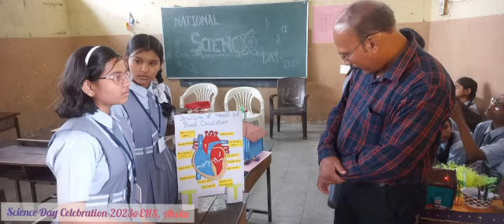NATIONAL SCIENCE DAY../ENGLISH HIGH SCHOOL, AKOLA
27 Feb. 2023